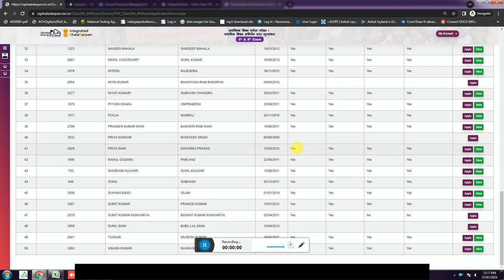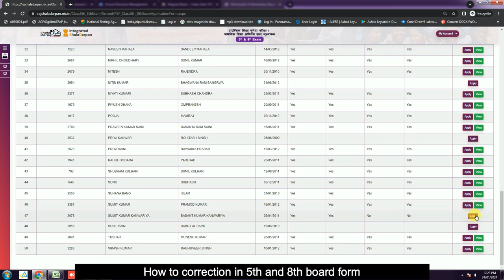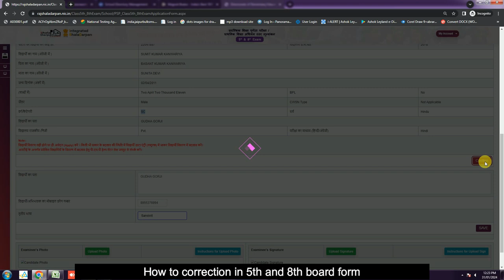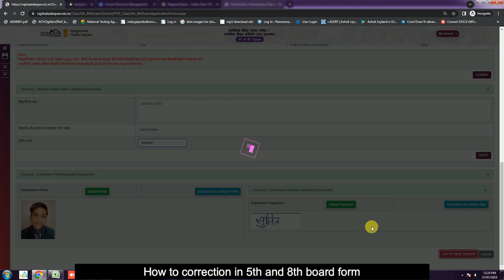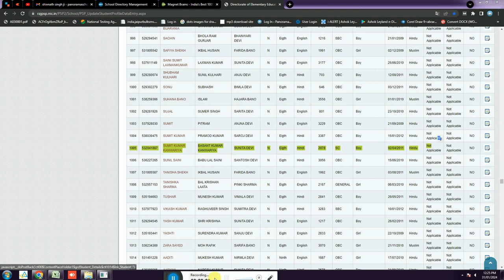5वीं और 8वीं बोर्ड फॉर्म में सुधार कैसे करें, How to correction in 5th and 8th board form,shalaDarpa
5th and 8th board form mai correction kaise kare
5th and 8th board form mai correction kaise kare pdf
5th and 8th board form mai correction kaise kare download
5th and 8th board form mai correction kaise kare 2021

How to correct board form after filling 5th and 8th form math
How to correct board form after filling 5th and 8th form english
How to correct board form after filling 5th and 8th form 2024

क्या 2023 में कक्षा 8 के बोर्ड होंगे?
क्या कक्षा 8 के लिए बोर्ड परीक्षा रद्द कर दी गई है?
क्या 5 वीं कक्षा के लिए बोर्ड परीक्षा है?

2 मिनट में वाहन के मालिक का पता लगाये  | How To Get Vehicle Owner Details | info |registration India

                                              THANKS